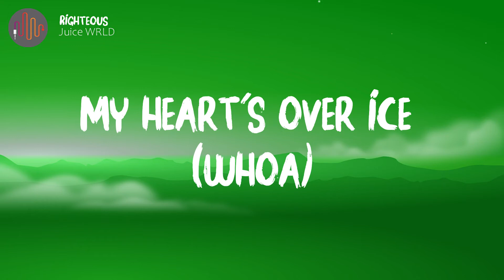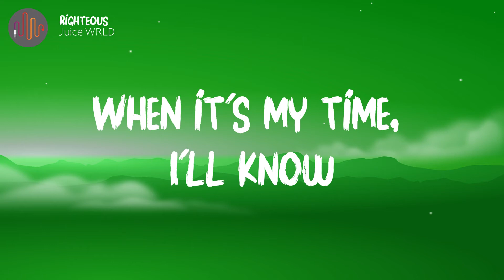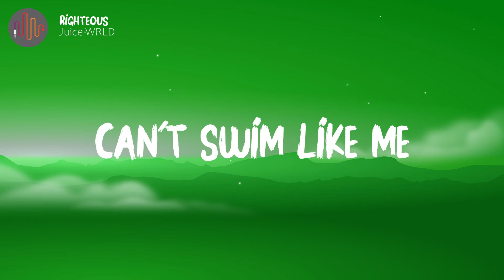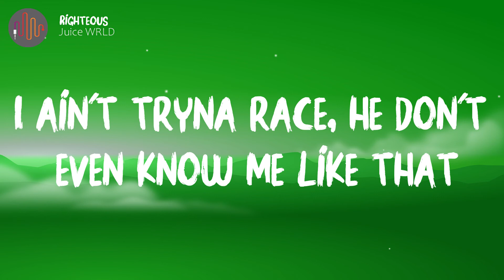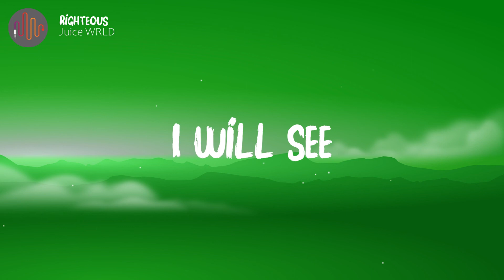Juice WRLD - Righteous [Lyrics]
►"Righteous" Lyrics:
[Intro]
I will (Will)
I will (I will)
I will
Oh-ooh (Oh-ooh)
Uh (Uh)

[Chorus]
All white Gucci suit, I'm feeling righteous, yeah
Takin' medicine to fix all of the damage
My anxiety the size of a planet (Yeah, ooh)
My heart's over ice (Woah)

[Verse 1]
High, I'm an anxious soul
Yeah, we'll make it out, I'll know
We'll run right through the flames, let's go (Go)

[Chorus]
My heart's over ice (Woah, uh)

[Verse 2]
Too busy drinking codeine doin' high speeds

[Chorus]
All white Gucci suit, I'm feeling righteous
I know that the truth is hard to digest
Five or six pills in my right hand